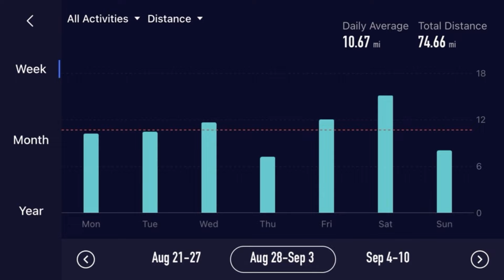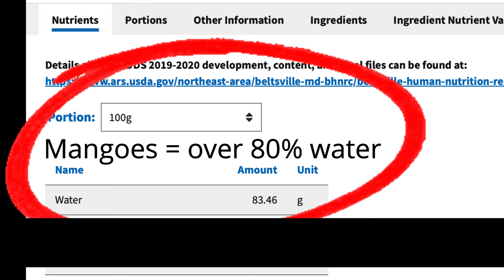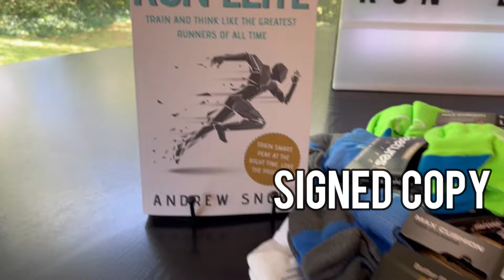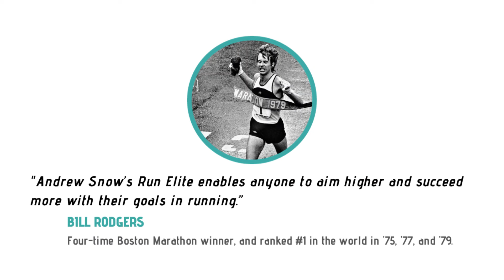Recover Faster in Your Running - 5 Strategies You're Not Doing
Sometimes the only way to recover from an injury is to ditch common sense and run more! Now, of course you need to rest and heal for a period, but I’ve found that upping my running frequency can promote recovery when months and months off of running didn’t help. And when paired with the powerful recovery modalities detailed here, you’re off to the races ;)

NAVIGATE VIDEO:

00:00 Intro
02:28 Massage Gun
03:44 Ultrasound
04:52 Low Level Laser Therapy
06:47 LIVING Food
11:17 Sleep
12:49 When this doesn’t work
13:31 Giveaway Info

Trigger Point Massage Gun

Resources & Links

► RUN ELITE Book 📖🤩🧠 (US)

► RUN ELITE Book UK